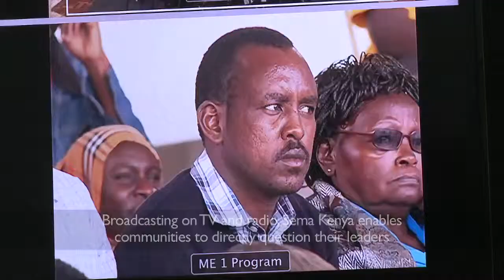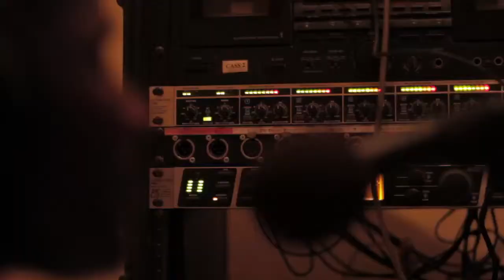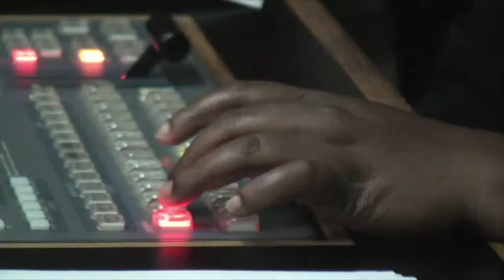What does BBC Media Action do in Africa?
Watch how BBC Media Action projects are making a difference in Africa

Africa's diverse media is developing fast. There's a growing awareness of how radio and TV can be used by people to question leaders and hold governments to account, and access to mobile phones and the internet is rapidly increasing.

We are committed to supporting the development of African media. We work with African journalists, broadcasters, government agencies and non-governmental organisations. We use media and communication to provide life-saving information in response to emergencies, inform people about health issues and help support free and fair elections.